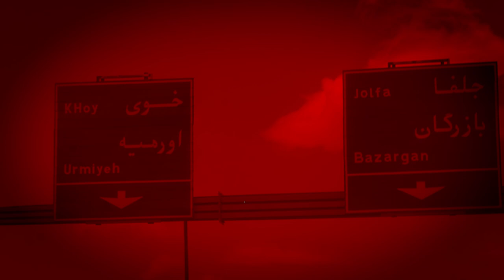Support the Rebuilding of Amir Kabir High School in Khoy, Iran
Help rebuild Amir Kabir High School in Khoy, Iran after the 2023 earthquake. Your support will help 400 eager students return to a fully equipped school. We're close to our goal, but need your help to open by September.

Donate today and bring hope and a brighter future to these students.